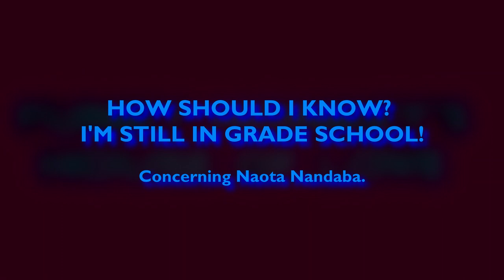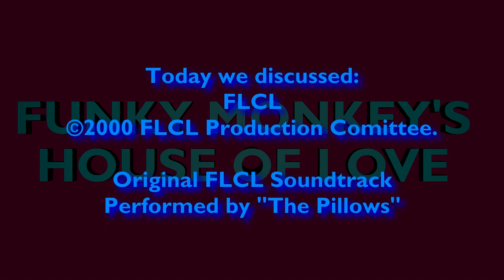HoL Shorty: FLCL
It's been a while since we dipped our toe into Anime Waters, so let's remedy that with this 6-episode Fusion of the Mundane and the Fantastic! Yes, your Humble Host is taking a short look at FLCL!